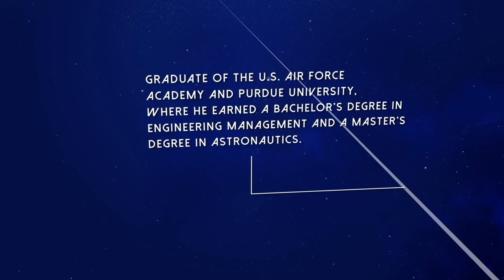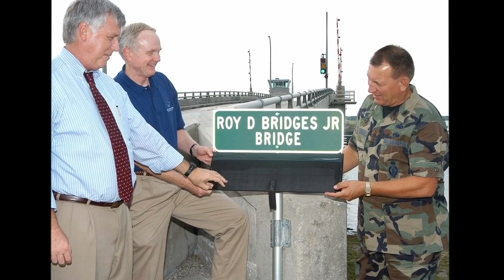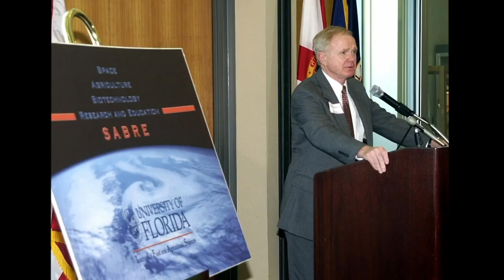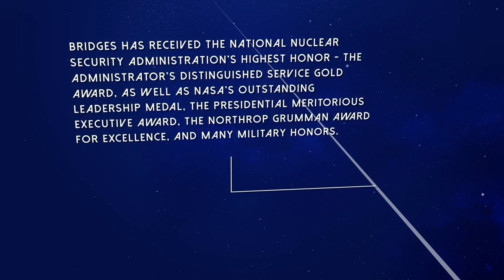Roy Bridges | 2023 U.S. Astronaut Hall of Fame®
Roy D. Bridges (Major General USAF, ret.) was selected as an astronaut in 1980. A graduate of the U.S. Air Force Academy and Purdue University where he earned a bachelor’s degree in engineering management and a master’s degree in astronautics, respectively, Bridges has dedicated his career to the air and space industry.

This year, Bridges was honored as one of the 2023 U.S. Astronaut Hall of Fame® Inductees.

Video courtesy of Kennedy Space Center Visitor Complex.